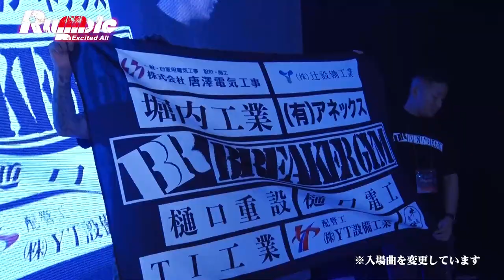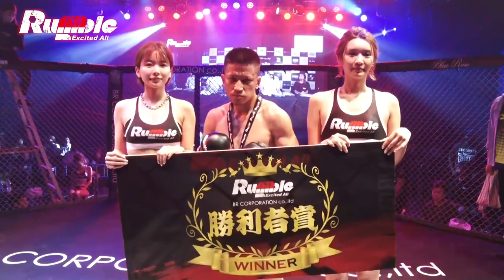【Rumble】シャッフル戦 第四試合 徳田洋vs天戦完全版 【名古屋格闘技】オフィシャル版 試合の裏側まで全部見せます！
Rumble 名古屋
2023/7/2（SUN)

お待たせ致しました！Rumbleの各試合完全版を配信スタート！
手に汗握る本物のファイトをご覧ください！
全てにこだわった格闘技大会RUMBLE を今後も応援よろしくお願いします！

動画が良いと思ったらコメントもよろしくお願い致します。